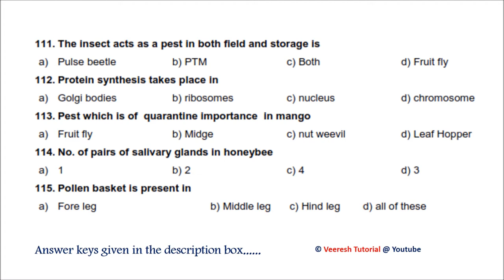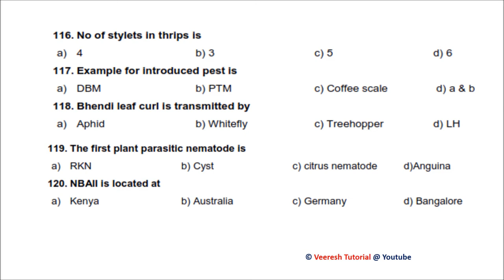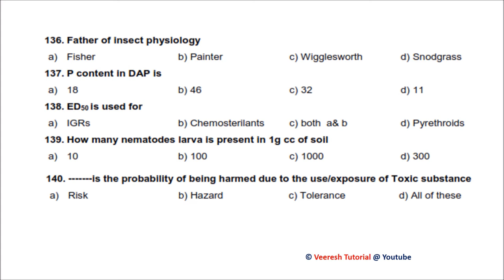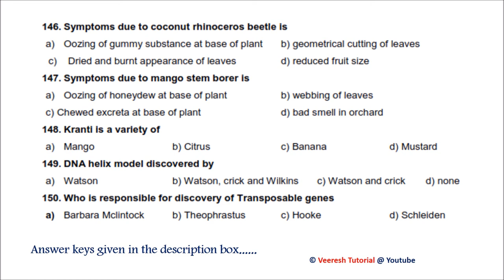3.ICAR-JRF-2011 Question paper (Questions 101-150)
Answer key
101 B 126 B
102 C 127 D
103 A 128 A
104 A 129 C
105 D 130 D
106 A 131 C
107 C 132 A
108 C 133 C
109 C 134 B
110 A 135 D
111 C 136 C
112 B 137 B
133 C 138 C
114 B 139 B
115 C 140 B
116 B 141 B
117 D 142 A
118 B 143 A
119 D 144 C
120 D 145 A
121 B 146 B
122 C 147 C
123 A 148 D
124 B 149 B
125 A 150 A